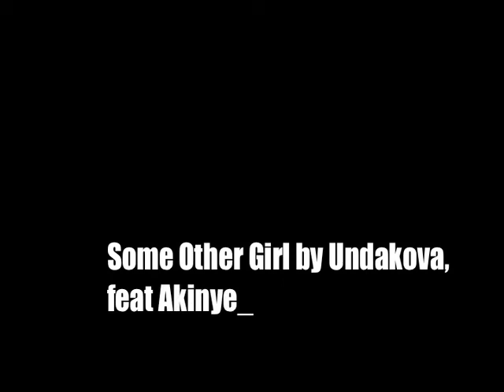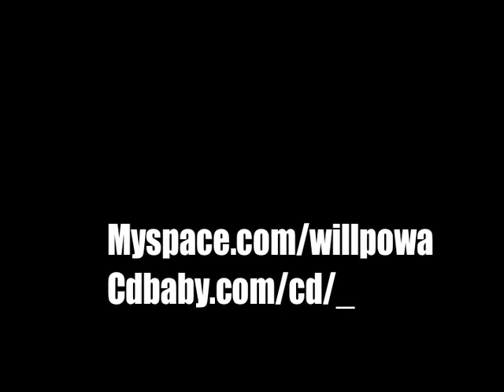New Hip Hop Song 2008 featuring Akinyele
DJundakova.com

Its like giving away good vibrations.

Some Other Girl (Undakova featuring Akinyele and Layla Rose)
Title:Some Other Girl
Album:The Collective